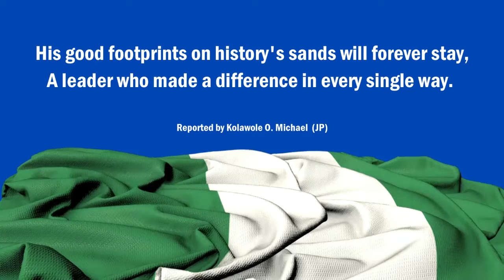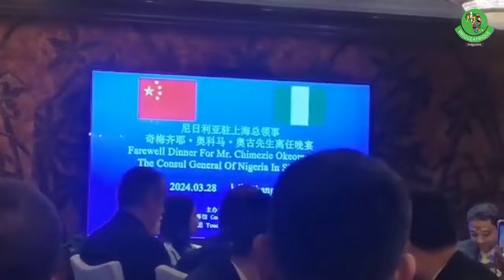Evergreen Farewell Dinner Honoring an Exemplary Ambassador Chimezie Okeoma OGU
EVERGREEN FAREWELL DINNER FOR A TRULY EXCELLENT AMBASSADOR…During the farewell dinner for His Excellency Chimezie Okeoma OGU the Consul General of Consulate General of Nigeria in Shanghai by Touchroad International Holding Group on Thursday March 28, 2024,
Touch Road International Holding Group CEO  and other well meaning foreign nationals bid a fond farewell to express their heartfelt best wishes to a truly inspiring leader and  greatest of all time seasoned diplomat Ambassador OGU.

Trustworthy are the testimonies, wholeheartedly accepted,
The beautiful ones do exist, his legacy duly acknowledged and respected.

Ambassador Chimezie Okeoma Ogu, a true man of grace,
Came, saw, and conquered hearts, leaving a lasting trace with the cooperation, moral and spiritual support of his better half Her Excellency MRS. CHIKA OGU and amazing members of the family
His good footprints on history's sands will forever stay,
A leader who made a difference in every single way. Reported by Kolawole O. Michael  (JP)